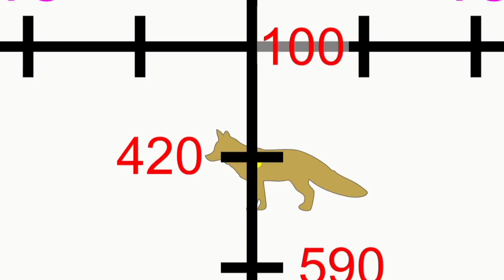IRay Geni GL35 LRF Точен изстрел на 430м по хищник и ловен трипод BOG Deadgrip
Точен изстрел на 430м по хищник с Термален Прибор IRay Geni GL35 LRF и ловен трипод BOG Deadgrip 360'.
- Вграден далекомер измерващ дистанции до 1000м.
- 4 различни профила
- Запис на видео и споделяне през Wifi.
- Бърз Picatiny монтаж.
- Ултра лек и компактен размер.